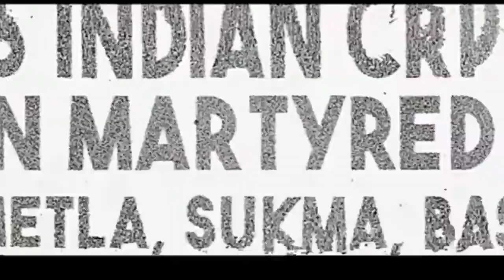bastar - the naxal story trailer / adah sharma / Indira tiwari /vipul marutlal /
basta: the naxal story trailer out now

releasing on cinemas 15th March 2024